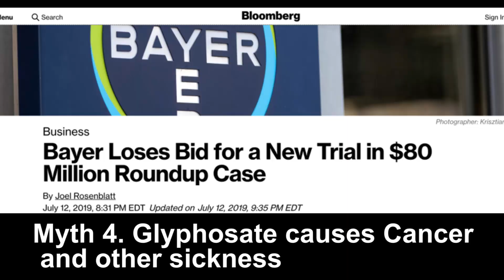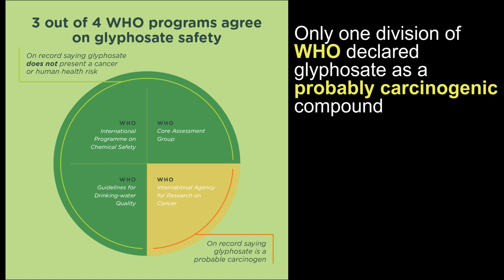Glyphosate Pros and Cons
This video talks about different misconceptions general public have about glyphosate including some of the disadvantages associated with the product.